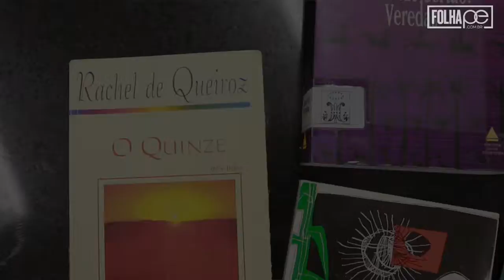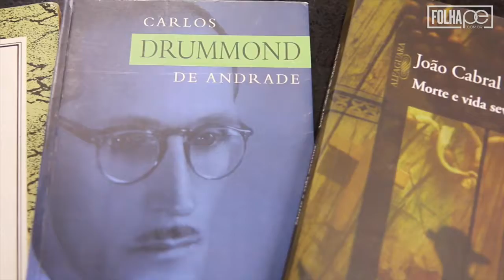[Folha Educa] Aula de literatura para o Enem 2016 sobre modernismo